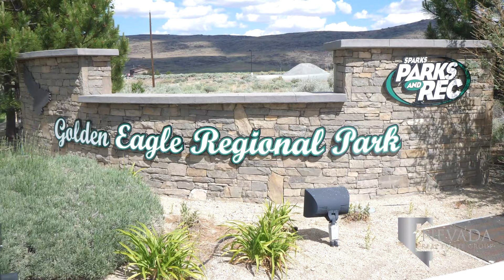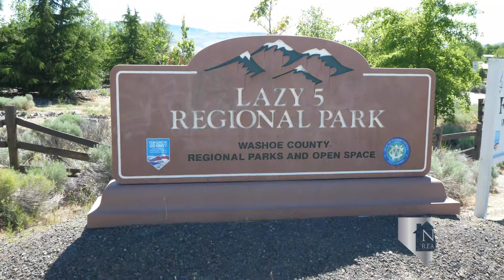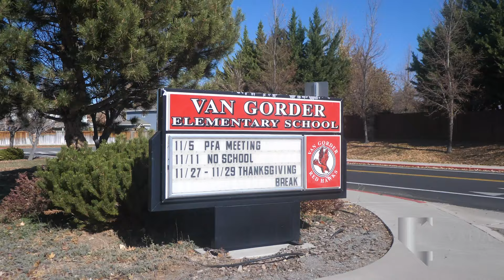Living in Wingfield Springs - Reno, Nevada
George Wingfield earned his mining fortune by age 30 alongside his partner, United States Senator George S Nixon. Following their company Goldfield Consolidated Mining Company going public in 1906, Wingfield moved to Reno and became involved in politics, banking, ranching, and briefly owned the Riverside Hotel of downtown Reno. It was on George Wingfield’s Spanish Springs Ranch where Red Hawk Golf and Resort was developed.

Looking to buy a home in Wingfield Springs, Nevada?

Wingfield Springs is 20 minutes from Reno in the northern area of Sparks. The community surrounds Red Hawk Golf and Resort, alongside Cimarron, Cimarron Highlands, and Pioneer Meadows. Red Hawk is home to two 18-hole courses; the Lakes Course and the Hills Course. Club members can access a practice range & bunkers, David’s Grill, a community pool, and a fitness center. The Villas at Red Hawk is a unique lodging alternative to the large casino resorts of Reno and Sparks.

There is an abundance of recreational opportunities around Wingfield Springs. Within the region is the Golden Eagle Regional Park and Sports Complex. Six softball fields, two baseball fields, four Little League fields, two multi-use fields, and a football and soccer field make up the park, all made of artificial turf. Whatever activity brings you to the park, enjoy a meal or snack between games from Red’s Golden Eagle Grill located in the center of the softball fields. A variety of parks are spread throughout Wingfield Springs, like Del Cobre Park and Kestrel Park. Lazy 5 Regional Park is northwest of the community, near the Spanish Springs Library. It is home to a playground, a water play park, and the Spanish Springs Skatepark.

Pioneer Meadows Marketplace is in between Wingfield Springs and Pioneer Meadows. It’s home to Raley’s, Fiesta Mexicana, and an Anytime Fitness. On the corner of Los Altos Parkway and Vista Boulevard, is Aspen Glen Shopping Center. In this center, enjoy a cup of coffee from Lighthouse Coffee or a cocktail at Oak Tavern. There is an Eagle Fitness across the intersection on Los Altos Parkway. Spanish Springs Center is only a block south of Aspen Glen, home to adored restaurants Squeeze In, Los Compadres, Pizza Baron, and Sneakers.

Five miles from Wingfield Springs, you’ll find a Walmart Supercenter and Kohls on Pyramid Way that overlook the Sparks Galleria. Sparks Galleria is a larger shopping center featuring Bed Bath & Beyond, Best Buy, Cost Plus World Market, and Ross. For your grocery needs, visit Sprouts and Costco Wholesale at the Galleria. The galleria is popular for meetups at restaurants like Tha Joint Sushi & Grill, Blind Onion Pizza & Pub, Campo, Red Robin, or CJ Palace. Fitness Connection is a fantastic athletic facility available to residents of Wingfield Springs.

Nugget Hotel Casino is a huge attraction for the community with over 900 slot machines and table games, a skywalk arcade, and the neighboring Victorian Square. The square around Victorian Avenue is the site of fantastic shops, restaurants, and bars, like locally owned and operated BJ’s Nevada Barbecue Company. Victorian Square is the annual host of the Best in the West Nugget Rib Cook-Off, a week-long barbecue competition and street fair. Ten minutes east on Interstate 80 is the Outlets at Legends, an outdoor retail center with over 50 different retailers like SCHEELS, a Nike Factory Store, and Fitness for 10. Catch the latest movie release at Galaxy Sparks IMAX Luxury Theater or share a pizza at Grimaldi’s Pizzeria.

Wingfield Springs has excellent schools from the Washoe County School District. Van Gorder Elementary School is the first school students will attend, located within Wingfield on the northwestern side of Red Hawk Golf and Resort. [Video Correction] Shaw Middle School is west of the community. Spanish Springs High School takes care of teenagers in Wingfield Springs. The Spanish Springs Cougars joined the district in 2001, making it one of the newer highs schools in northern Nevada.